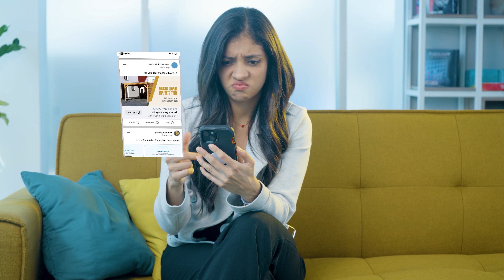Master Your Marketing Game Today!🚀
At White Shark Media, we offer digital marketing solutions that drive results. With our expertise and industry knowledge, we'll help you navigate the marketing waters.

We pride ourselves on providing top-notch custom solutions and white-label services, including:

🎯 PPC Management on Google and Microsoft Ads

📲 Social Media Paid Management
🔍 SEO Management

💰Sales Enablement Solutions and Much More.

Achieving your business goals is our priority. So, why wait?
We are the leading Digital Marketing Agency with more than ten years of experience in the PPC industry. We service agencies looking for an entirely white-label solution, franchises, and end-advertisers.

and request a proposal for our services!

and apply to our open positions!